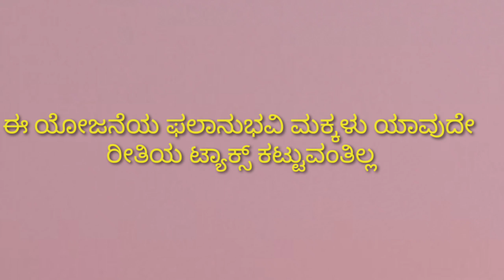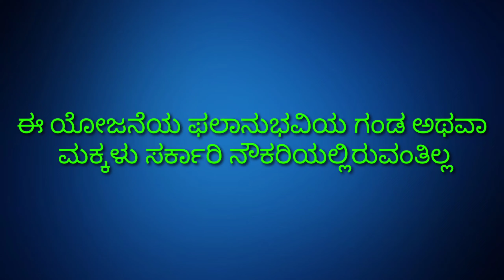ಗೃಹಲಕ್ಷ್ಮಿ ಯೋಜನೆಯ 2000 ₹ ಯಾರಿಗೆ ಸಿಗುತ್ತೆ? ಯಾರಿಗೆ ಸಿಗಲ್ಲ? ಶಾಕಿಂಗ್ ನ್ಯೂಸ್@RaitaBanduchannel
ಗೃಹಲಕ್ಷ್ಮಿ ಯೋಜನೆಯ 2000 ₹ ಯಾರಿಗೆ ಸಿಗುತ್ತೆ? ಯಾರಿಗೆ ಸಿಗಲ್ಲ?@RaitaBanduchannel

ಹೀಗೆ ಕೃಷಿಗೆ  ಸಂಬಂಧಪಟ್ಟ ವಿಷಯಗಳಿಗಾಗಿ ನಮ್ಮ ಚಾನಲನ್ನು

following me--